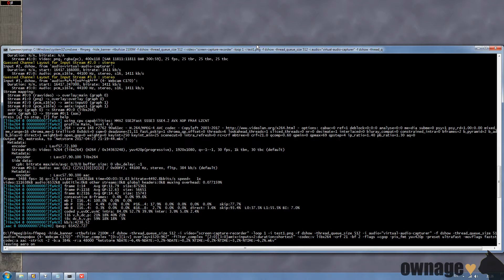Netstorm Thunder vs Hobz 2017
Thunder остановил непрерывную серию побед Hobz'a а StormCat остановил Thundr'а   :-р